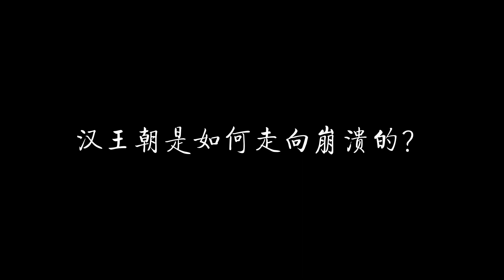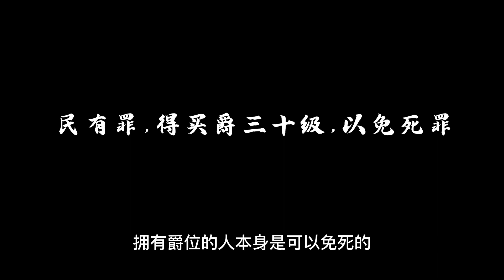大汉王朝为何会从内部轰然倒塌？世家大族亲手点燃了王朝崩坏的导火索！